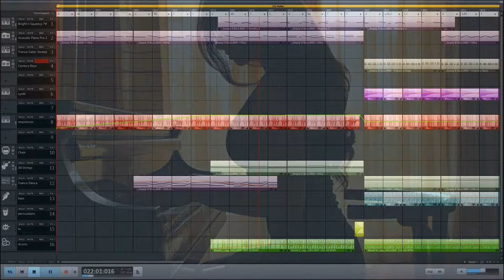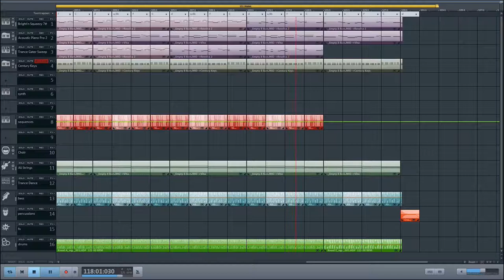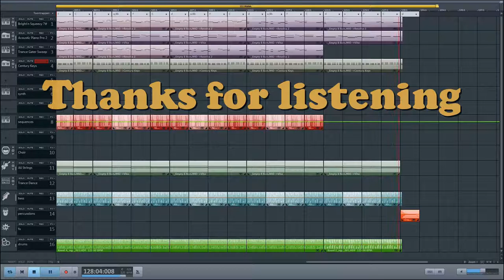Dance. (Magix music maker) Free music.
With Magix music maker i made a 4 chords dance track.
More and more i am creating my own  midi-loops 'couse the soundpools don't always match and the result is that it isn't quite what you want.
Hope you enjoy my creation.